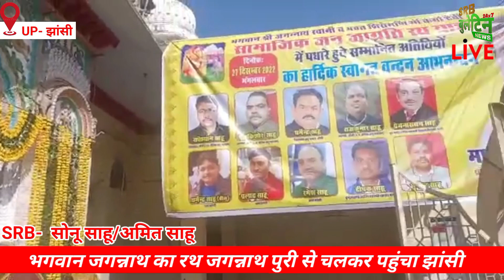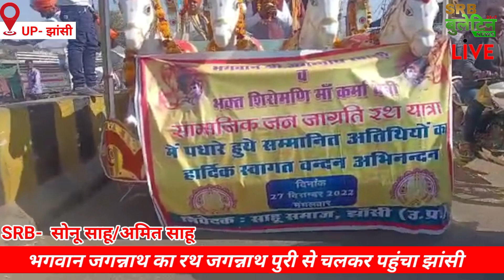झांसी भगवान जगन्नाथ की रथ यात्रा जगन्नाथ पुरी से चलकर पहुंची झांसी हुआ भव्य स्वागत